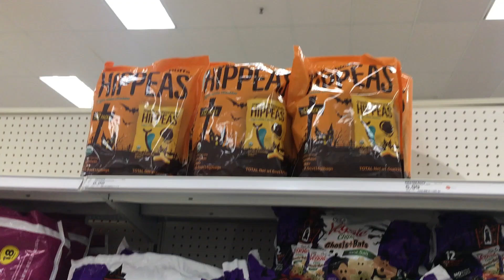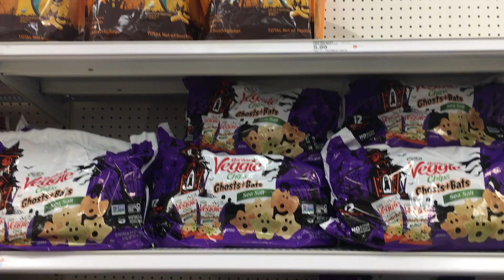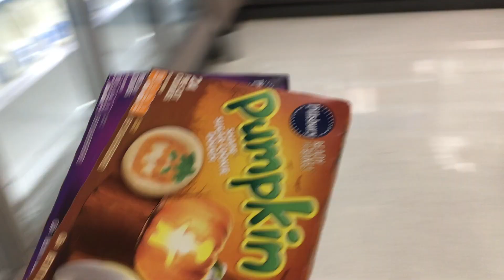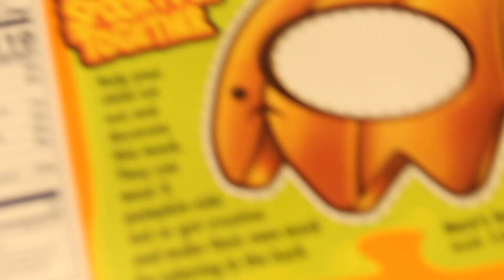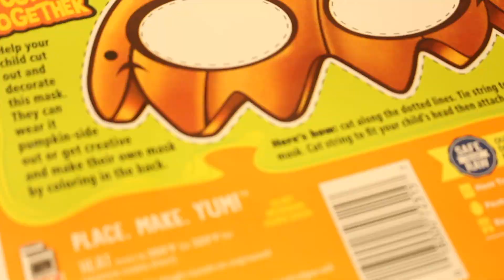Fall Vlog! 🍁(trying dunkin', target run, baking cookies)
Welcome to a fall day in my life! Happy September everyone! I am definitely one of those people that marks the start of September as the start of fall and so naturally, I had to celebrate. In this little fall vlog, follow me around as I try Dunkin' Donuts for the first time, by getting their signature pumpkin spice latte, and then head over to target to check out the Halloween and fall decor they started to put up (eek! for all the Halloween candy). After that, the boyfriend and I head over to our favorite park and take a nice long walk around as we enjoy the sun, water, and fall foliage. We end the night by putting on a fall Hallmark movie (Good Witch Halloween) and bake our favorite Pillsbury pumpkin-style cookies. Overall, it was such a great way to bring in the new season! I’m so glad youtubers like Allison Bickerstaff (A L L I S O N) and Rohini Elyse are starting to vlog about fall as well because they make me so excited for autumn on YouTube this year. Get ready for more fall vlogs!!